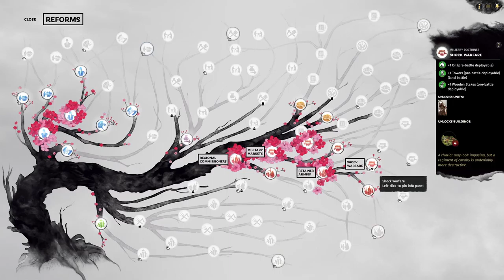Three Kingdoms; Sun Ce king of the south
part 1 of my sun ce playthrough, records med/med with mods